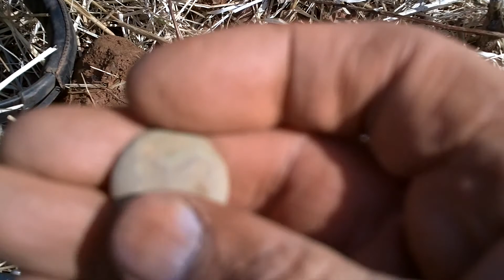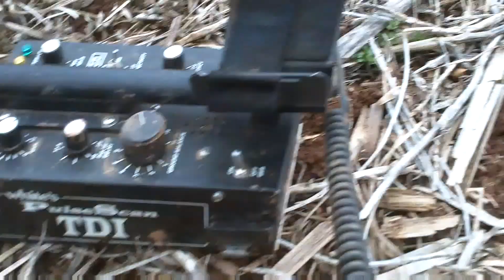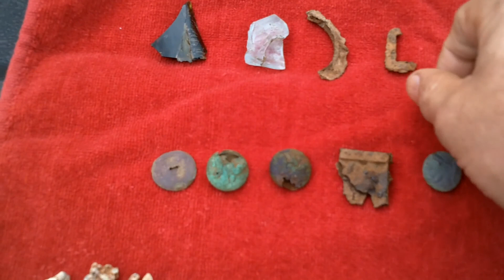DIV XXVII - Team Hornbush. HB #103.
Team Hornbush goes to Brandy Rock Farm for DIV 27.  The weather was a challenge, but a great time was had by all team members.  We recovered some good relics along the way.  Thanks again to John & Rose and their staff for a wonderful event.